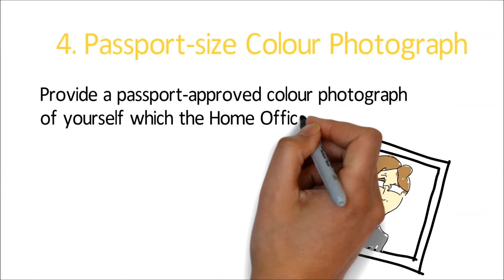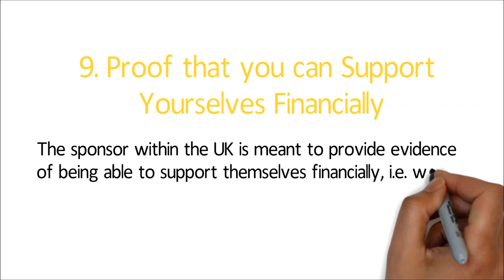UK Spouse Visa Documents List 2017 | Applying for a Spouse Visa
UK Spouse Visa Application 2017 | Immigration Solicitors Manchester, UK - Coops Law 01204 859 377

At Coops Law, we believe Visas Change Lives.

Coops Immigration have an outstanding success rate that can be attributed to one thing – we care. We care about people first. Our clients are not case numbers; they are real people with real needs and we take that very seriously. We’ve helped hundreds of people to get a UK visa. Why not you?

Whether you’re looking to bring a relative over to the UK for a special occasion, want to study in the UK or you simply miss the one you love, our expert immigration solicitors can help you with your visa application.

Looking to Apply for a UK Spouse Visa?

What Documents do I Need for my Spouse Visa Application?
We have previously covered the general points on spouse visas, followed by deeper detail on the steps to take and the requirements to meet that will satisfy the Home Office. Now we examine which documents you will need to provide to make a successful spouse visa application.

Completed Application Form
The most obvious document that the government will need to consider a spouse visa application is a completed application form. The Home Office provides these forms in a variety of languages but it must be completed in English. However, you should have your supporting documents, which are outlined below, ready with you while you complete the application form.

Current and Valid Passport or Travel Document
UK Visas & Immigration (UKVI) will need to place the visa stamp within a passport, which means that a passport is an essential item to provide. The passport needs to have a blank page which is free from endorsements for this purpose. The passport will also act as a proof of age document.

A Document to Provide Evidence of Current Immigration Status
This document is only necessary if you are currently in a country of which you are not a citizen, e.g. if you are a Dubai national but are applying from your current residence Saudi Arabia. You would need to provide evidence that you have permission to be in your current location, such as a green card, residence permit or a visa for that country.

Passport-size Colour Photograph
Provide a passport-approved colour photograph of yourself which the Home Office can then keep for their records. It would be best to use a photo booth which is recognised as providing passport photos.

Your Older Passports
Present these to provide information on your previous travel history.

Evidence of Marital Status
This is another obvious document to provide. If you are making a spouse visa application, it will be inevitable that the Home Office will want to see evidence that you are actually married to the person who is already in the UK and acting as your sponsor. This would be a marriage certificate or a civil partnership certificate.

Evidence of Meeting the English Language Requirement
Those making a spouse visa application are expected to understand and be fluent in English. This can be proven by passing a recognised English language test, possessing a university degree that has been taught to you in the English language or being a citizen of a nation where English is the dominant language spoken.

Tuberculosis Test Results
A tuberculosis (TB) test result certificate may be necessary to prove that the person making a spouse visa application is free from the disease. This applies to nationals from up to 100 countries across the world. The test has to have taken place at a clinic which has been approved by the Home Office. In some cases, there might not be a suitable clinic in your home nation or present country of residence and you may have to travel to a neighbouring country.

Proof that you can Support Yourselves Financially
The sponsor within the UK is meant to provide evidence of being able to support themselves financially, i.e. wage slips that show a salary of at least £18,600 is being earned. You could also provide bank statements, an annual statement summary letter, the contract of employment from the sponsoring partner’s employer or tax return documents. Statements can relate to a personal account or your business account if you manage your own company.

Accommodation Evidence
It would also help your spouse visa application if you provided documents that prove you are to live together with your spouse. These could include:

Council tax statement
Land Registry documents
Landlord or letting agency document confirming living arrangements
Mortgage statements
Property inspection report
Rent book or tenancy agreement
Utility bills

Need helping applying for a UK Spouse Visa? Contact Coops Law